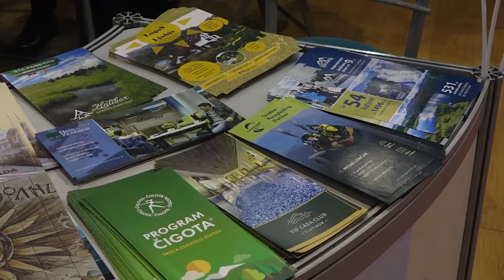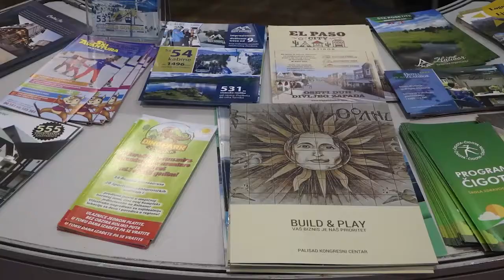30.11.2021. Turistička organizacija Zlatibor Sajam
Turistička organizacija Zlatibor nastupila je na 12. Međunarodnom sajmu turizma i seoskog turizma u Kragujevcu. Pored stalnih i potencijalnih turista, štand Zlatibora bio je interesantan brojnim medijima, poslovnim saradnicima, turističkim agencijama, a posebno interesovanje je, pored atraktivnih lokaliteta, izazvao i program dešavanja za novogodišnje praznike na ovoj planini.

STUDIO ČAČAK

Adresa: Skadarska 7/3, 32000 Čačak

STUDIO UŽICE